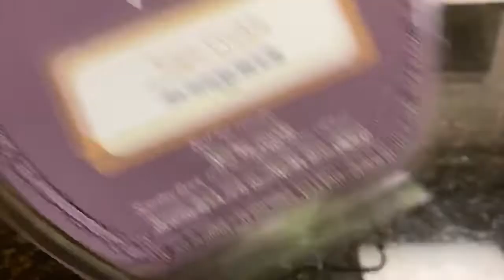Scentsy Saturday - Mad About Mint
April Party